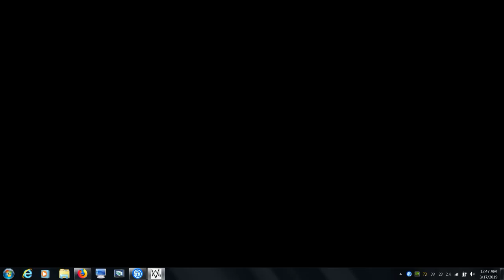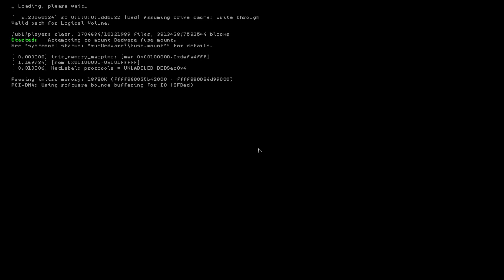Watch Dogs 2 Hacking Invasion Live [March 16th 2019] [Part 12]